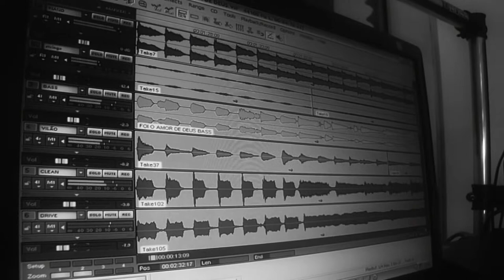Célio José - Essência do Nosso Amor (Clipe Oficial)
Célio José - Essência do Nosso Amor
Filmagem: RB Filmes
Roteiro: Rafael Bueno
Participação: Rodrigo Bueno

Contato Célio José

RB Studio

RB Filmes